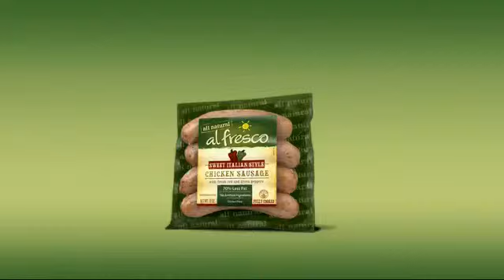TV Commercial - Al Fresco All Natural - Chicken Sausage - Eat Better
Advertiser Al Fresco All Natural